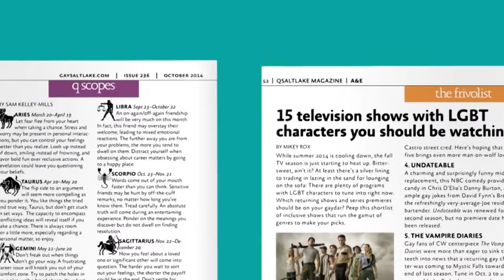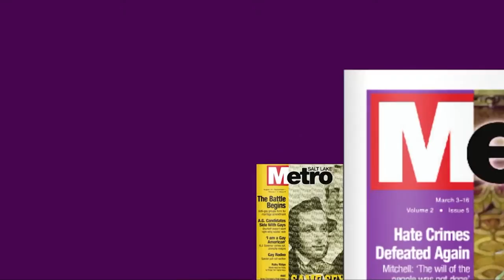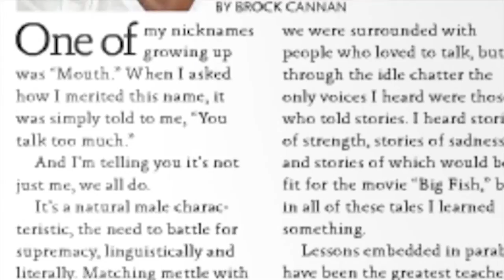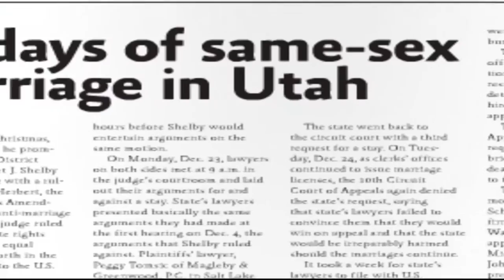The Q - A Documentary by Sam Mills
Salt Lake City - a place of great diversity in conservative Utah. Though it is the home-base of the LDS church, it also has one of the largest LGBT communities in the United States. The Q Salt Lake (aka "The Q") is a monthly magazine that represents this community. The film explores the origins of the paper, it's complex dynamic with the community it represents, and what it means to be a gay-themed publication in a city where it's existence may not always be welcome by some groups.